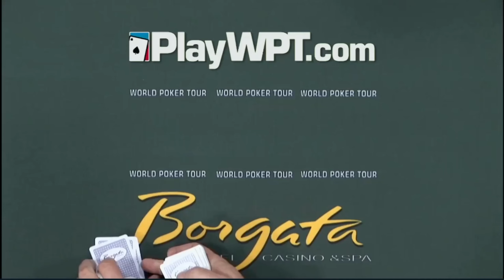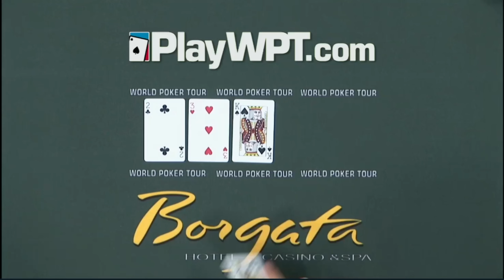$925,500 Prize Pool at WPT at the Final Table in a Borgata Poker Open | Part 1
Olivier Busquet, Ivan Mamuzic, Jeremy Brown, Yanick Brodeur, Keith Crowder and Kenny Nguyen battle it out in a poker game for a $925,500 prize at the final table at World Poker Tour (Borgata Poker Open).